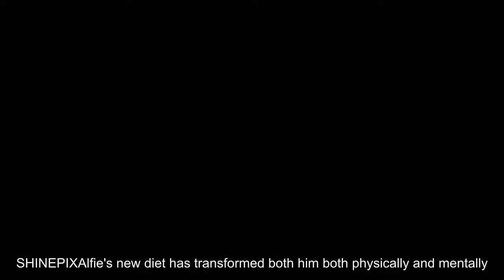'Unrecognisable!' Beagle tops PDSA Pet Fit Club contest after shedding 23LBS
SHINEPIXAlfie's new diet has transformed both him both physically and mentally
The dog named Alfie came top in the annual PDSA Pet Fit Club contest by shedding 23lbs (10.4kg).He used to weigh in at 4st 10lbs (30kg) or 67 per cent over his ideal weight of 2st 12lb(18kg).But after cutting back on his food and getting more exercise he now weighs a much healthier 3st 1lb (19.7kg).His owner, Emily Simcox, 25, said his life has been transformed by downsizing.
 Related articles
 Queen braves the cold to meet pack of guide dog puppies
 Fife dog wardens go undercover to fight fouling
SHINEPIXAlfie began at four stones, two stone overweight
 But since being on the diet his tail hasn’t stopped wagging! He leaps and bounds, and is so full of energy
 Emily Simcox, Alfie's owner
Ms Simcox, from Middlesbrough, who says Alfie was already overweight when she adopted him five years ago, said: “Seeing the transformation in Alfie has been incredible. “He’s a completely different dog and we’re over the moon. “Before, he was sluggish, tired and looked sad a lot of the time. “He couldn’t even walk up the stairs; he’d struggle half way up and then had to stop for a rest before getting to the top."
“On walks, he would sluggishly walk towards a ball we’d thrown and often wouldn’t bother even trying to bring it back.“But since being on the diet his tail hasn’t stopped wagging! He leaps and bounds, and is so full of energy. “Before Pet Fit Club, I would continually feed him treats as a way of showing how much I love him. Those eyes are so hard to resist. “But we know now that we were drastically affecting his life by doing this and it was no good for him."
SHINEPIXAlfie lookslike a completely different dog after losing weight
“It was heart-breaking to say no at first. I felt as though I was starving him. “But with the help of the PDSA team, we managed to stick with it and learn to say no.”PDSA vet nurse Steph Williams, from Middlesbrough PDSA Pet Hospital, who super used Alfie’s diet, said: “Alfie’s transformation over the last six months has been incredible. “He is unrecognisable from the dog that waddled into our hospital for his first weigh-in six months ago. “He’s much healthier and will be able to enjoy a much happier life.”
Alfie saw off competition from rabbits and cats which just couldn’t match the speed with which he shed the pounds.The PDSA launched the annual Pet Fit Club in 2005 because pet obesity is on the rise, putting cats, dogs and rabbits at risk of avoidable diseases such as heart trouble, diabetes and arthritis.Over the past 12 years the contestants - 79 dogs, 37 cats and 8 rabbits - have lost a total 71 stone, the equivalent to a grand piano or 16,000 doughnuts.PDSA vet nurse Katy Orton, who helped to judge the competition, said: “Pet obesity is a growing issue that affects millions of UK pets. Up to forty per cent of dogs and cats in the UK are estimated to be overweight or obese.”
 Related articles
 Extinction WARNING: The river dolphin pushed to the brink
 GRAPHIC CONTENT: Hunt for heartless gunman who shot dog twice in th...
 Ivory from elephant 'that died over 10,000 YEARS ago' unearthed